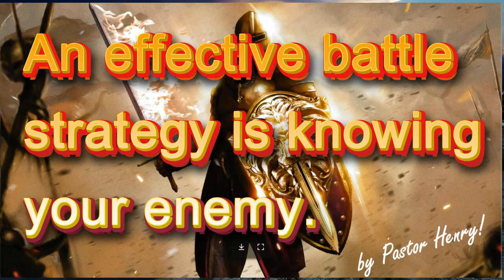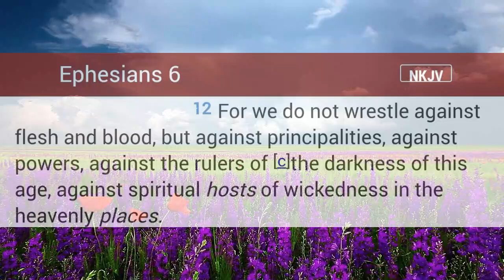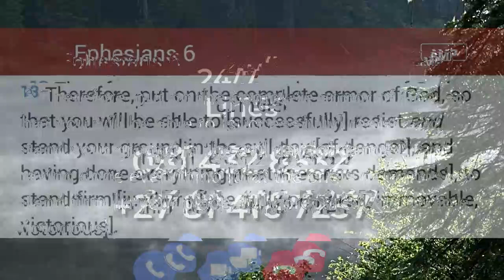Are you shooting in the dark?